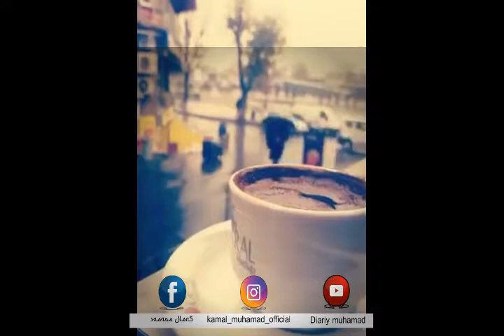Kamal muhamad(7)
Kamal muhamad